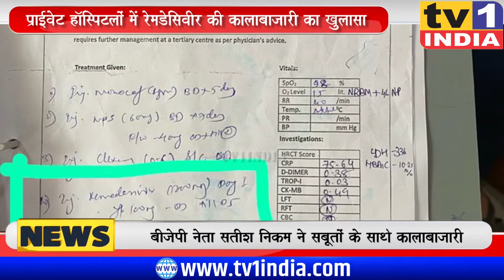Remdesivir की धांधली का सबसे बड़ा खुलासा : DY. Patil Hospital और Covid Centre पर कब होगी कार्रवाई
Remdesivir की धांधली का सबसे बड़ा खुलासा : DY. Patil Hospital और Covid Centre पर कब होगी कार्रवाई : BJP IT Head Satish Nikam demands

महाराष्ट्र सरकार के तमाम दावों और फरमानों के बाद भी नवी मुंबई के प्राईवेट हास्पिटलों में रेमडेसीविर की कालाबाजारी का गोरखधंधा चल रहा है. बीजेपी आईटी सेल के स्टेट हेड सतीश निकम का खुलासा इस बात का सबूत देता है कि किस तरह प्राईवेट हॉस्पिटल प्रेस्क्रिप्शन दिए बिना ही मरीजों से ज्यादा कीमत पर रेमडेसीवीर खरीदने के लिए मजबूर कर रहे हैं. धांधली सिर्फ प्राइवेट हास्पिटलों तक सीमित नहीं है.